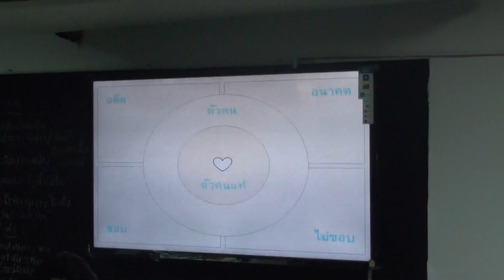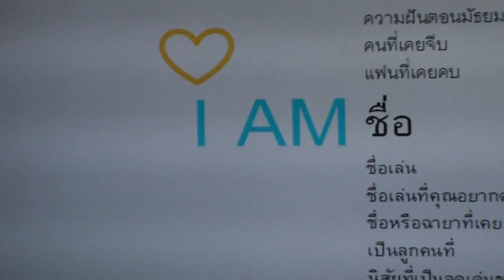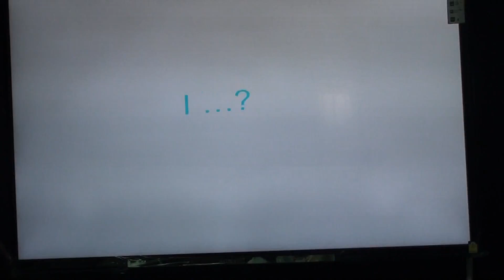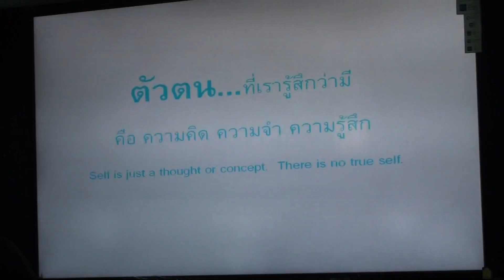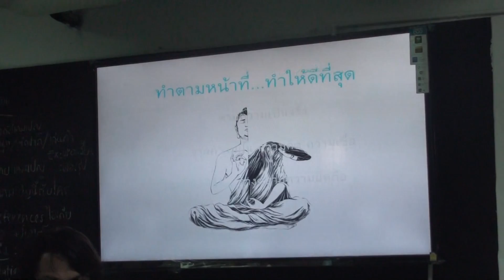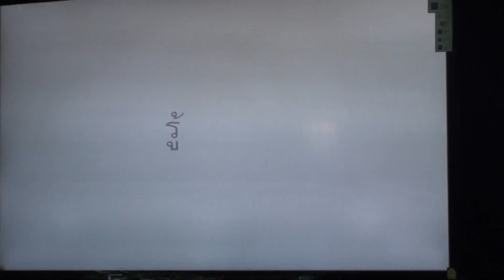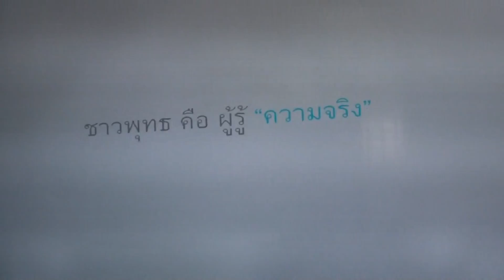งานเสวนา "สื่อเพื่อการตื่นรู้ (Who am I)"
งานเสวนา "สื่อเพื่อการตื่นรู้" กับนักศึกษาคณะออกแบบนิเทศศิลป์ สถาบันเทคโนโลยีพระจอมเกล้าเจ้าคุณทหารลาดกระบัง โดยคุณคุณธรากร กมลเปรมปิยะกุล หนึ่งในผู้รับทุนสนับสนุนย่อยของโครงการ New Spirit